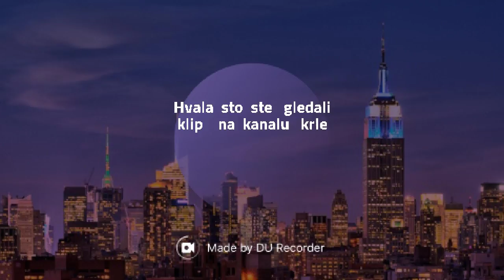Igramo free firee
Odlicna   igrica